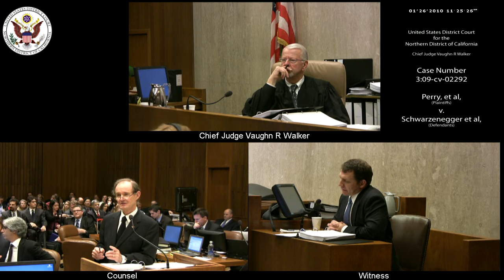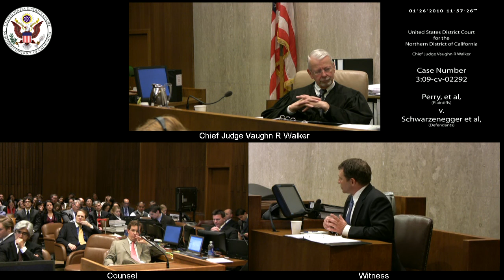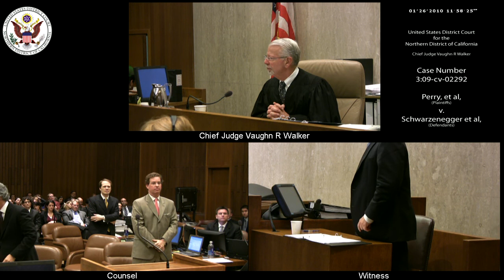Perry et al v. Schwarzenegger et al, 3:09-CV-02292 2010-01-26_11h-07m-54s